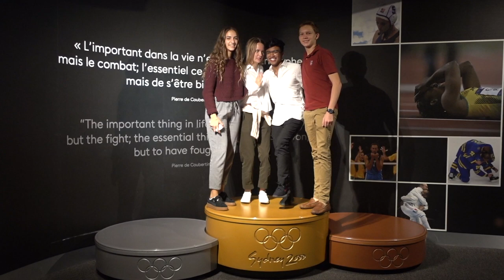Academic Travel: Lausanne (TASIS Student Film)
Sasha Tsenter ’19 and Virginia Italia '19 produced this creative video about The American School in Switzerland's French Language Homestay trip in Lausanne, Switzerland, in the fall of 2017.